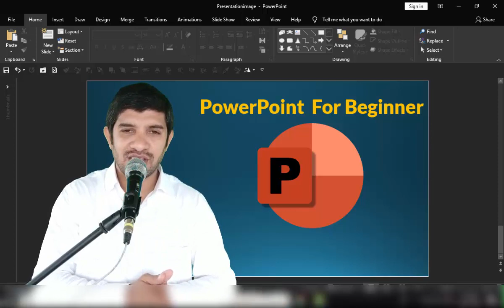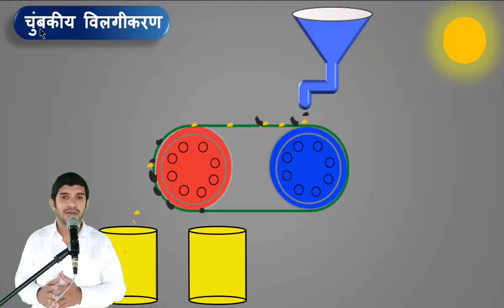Course | PowerPoint For Beginner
For More Video (10th Marathi Medium)
• Marathi

• Hindi

                                 Free Application for 10th class(marathi medium)
                                  Download Link - for 10th video plus (Free App)